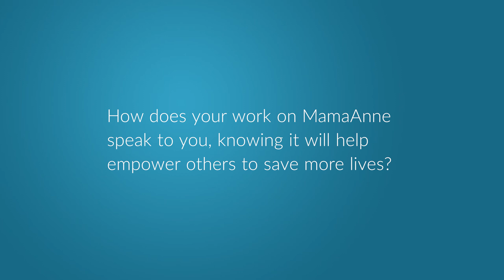MamaAnne - Our Why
MamaAnne is our high-fidelity birthing simulator, focusing on realistic training, ease of use, and flexible solutions that adapt to your needs. Our team gathered to answer questions about the development of MamaAnne and discuss "Our Why."